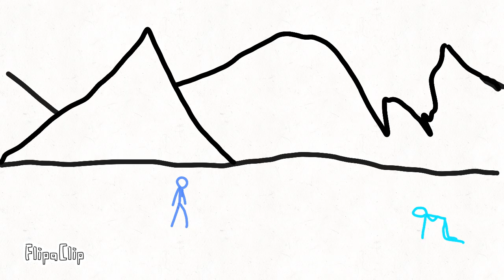A trash cringe animation